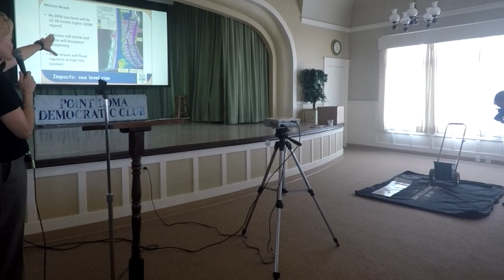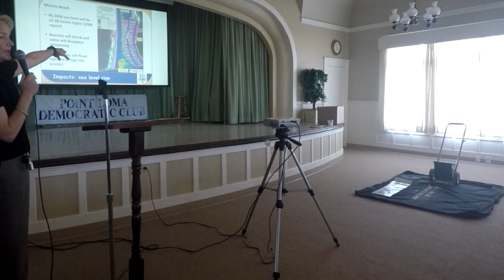San Diego 350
Jeanne Peterson and James Long present details of the High Water Line Project in Mission Beach.

You can download the slide deck and read and see more about this meeting here http:/j.mp/politicalclimate